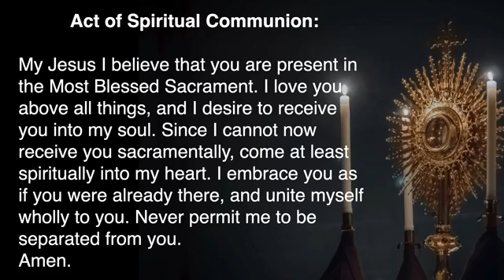St Peter Claver Wednesday Mass 11-11-20